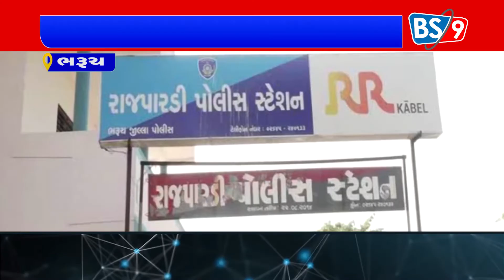ભાલોદ માર્ગ પર બાઇક સવારોને અકસ્માત બન્ને બાઇક સવારોના મોત થતા પોલીસ ફરયાદ નોંધાઈ | BS9 TV NEWS